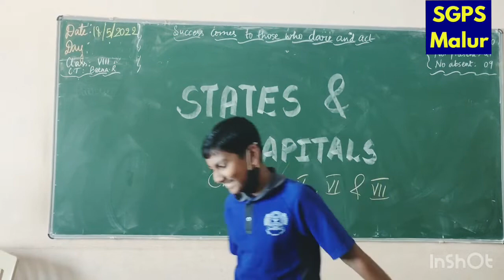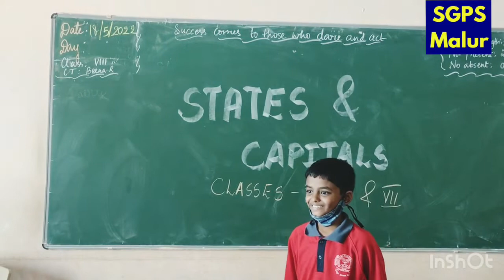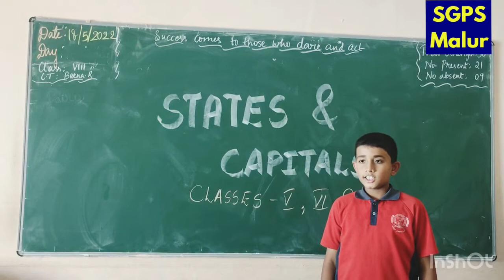States & Capitals - Rapid Round